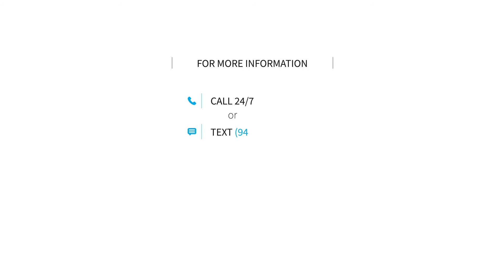Water Filtration - Motion Graphics Animation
Motion graphic animation, made for a water filtration company in the United States.